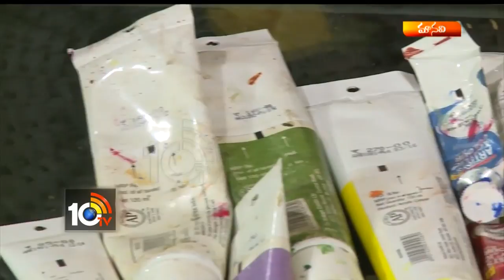How to Draw Knife Painting | Manavi Sogasu | Aparna | 10TV